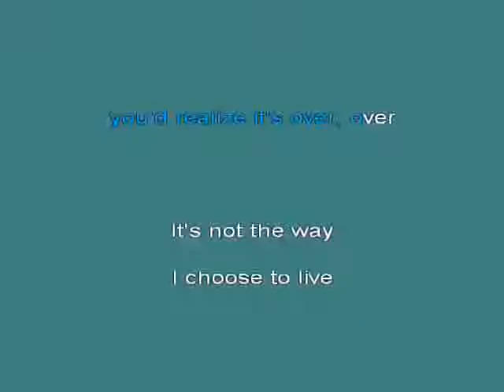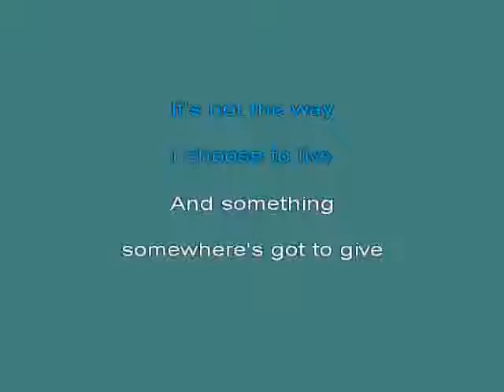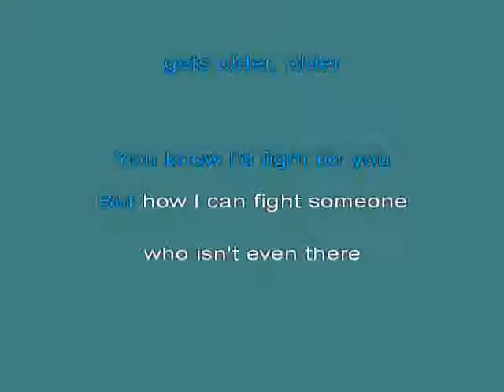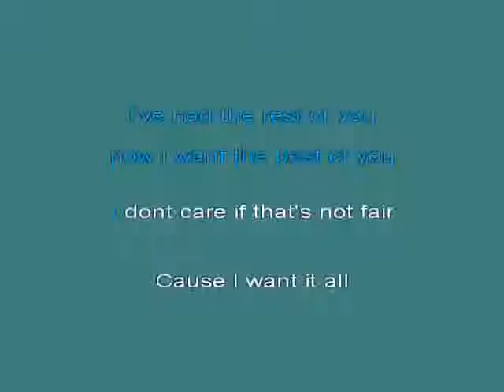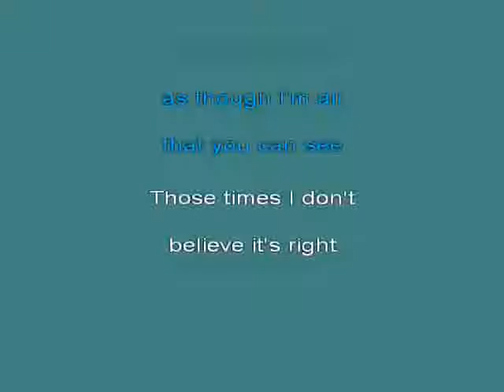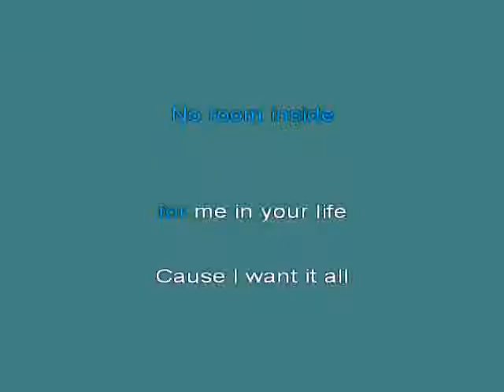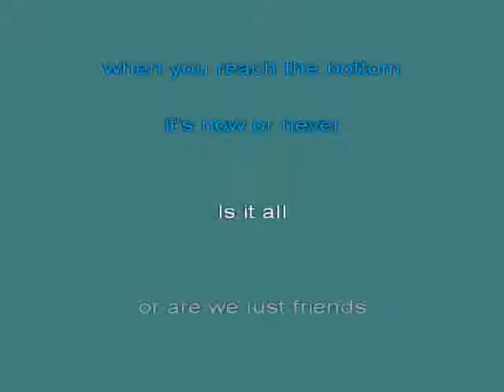O Town All Or Nothing [karaoke]